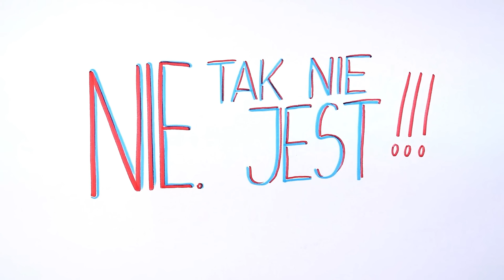Jak poznać, że się NIE podobasz? 5 oznak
Czy wiesz, że kiedy ktoś bardzo Ci się podoba, Twój umysł może mylnie filtrować wysyłane znaki i dostrzegać tylko te, które świadczą o tym, że Ty też się podobasz? Jak sprawdzić, czy ktoś faktycznie jest Tobą zainteresowany? Bardzo skutecznym sposobem jest poznanie zachowań, które świadczą o braku zainteresowania. Na tym nagraniu przedstawię Ci te najpopularniejsze - dzięki temu realnie spojrzysz na swoją sytuację i sprawdzisz, czy się lekko nie pomyliłeś w swoich osądach

Na tym nagraniu dowiesz się, jakie są oznaki tego, że komuś sie nie podobasz i ktoś nie jest Tobą zainteresowany. Poznasz symptomy braku sympatii, dzięki temu będziesz wiedzieć, że nie masz u kogoś szans. Dowiesz się, na czym polega podrywanie oraz poznasz mechanizmy działające w uwodzeniu. Zdobędziesz wiedzę na temat relacji damsko - męskich i umiejętności komunikacyjnych. Dzięki temu będziesz wiedział, co sprawia, że jesteś postrzegany jako atrakcyjny.